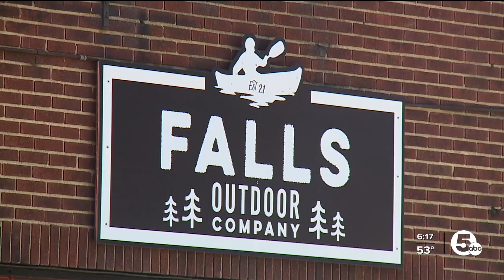River rapids, thriving Downtown to be showcased during Cuyahoga Falls Fest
River rapids, Downtown to be showcased during Cuyahoga Falls Fest